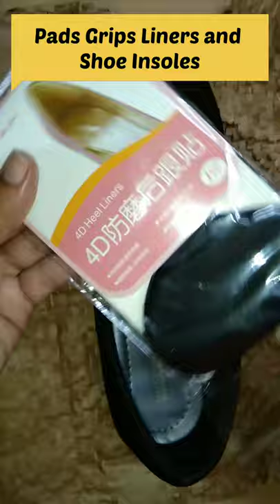This helps you prevent from shoe bite and gives you a soft feel.